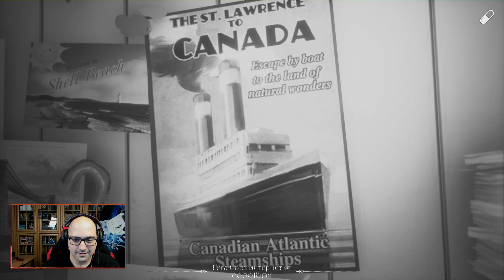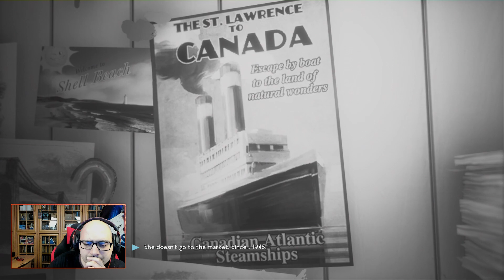В ТЪРСЕНЕ НА БРАТ НИ | We Happy Few #2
➠ Здравейте и добре дошли на поредицата ми на вече пълната игра We Happy Few. Нестандартен стил, грабваща история, надявам се играта да си заслужава, желая Ви приятно гледане!